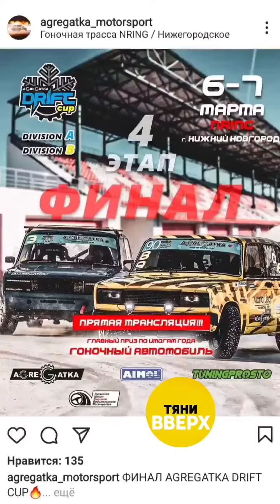Илья Фёдоров (Instagram stories от 1.03.21)